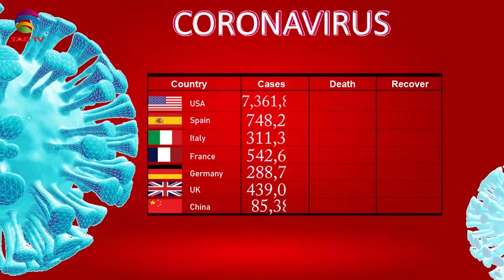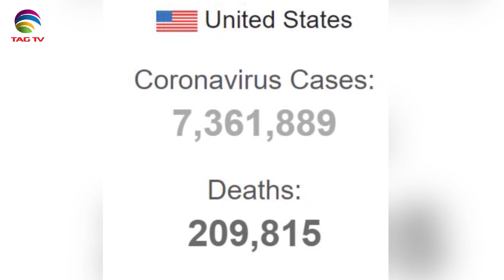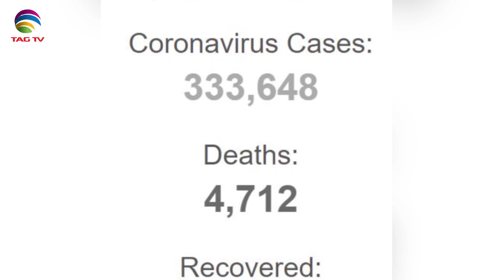Canadian & International News Bulletin in Hindi/Urdu - September 29, 2020